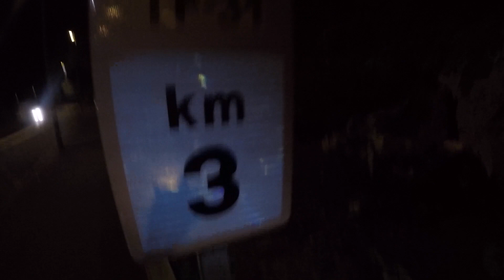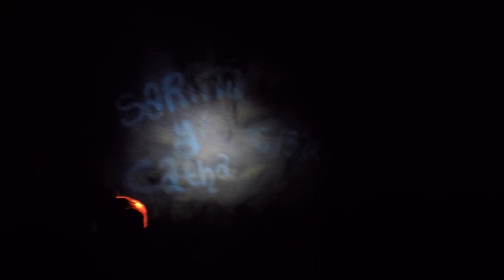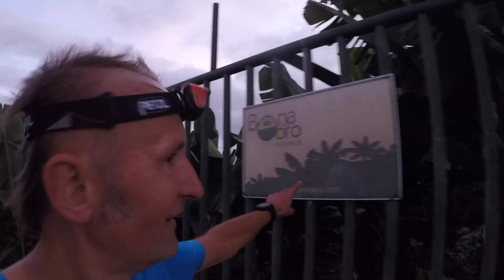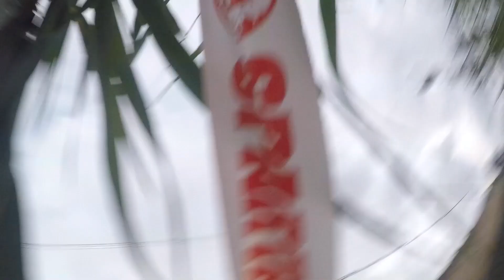🏃🏽BIEGAM RANO PONIEWAŻ....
Kilka powodów dlaczego warto biegać rano.
Tzn wogóle warto biegać, ale rano szczególnie :))